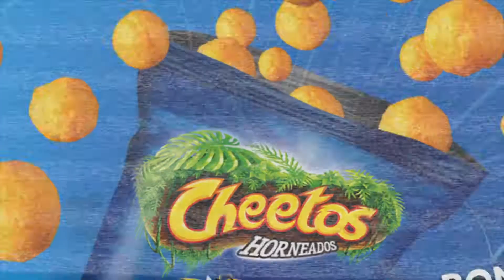Taller Nacional de Campamentos 2013